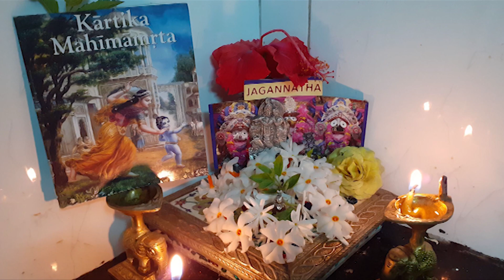NANDALAALA NAVANITACHORA BHAJAN (WITH KAROAKE TRK) RAMA EKADASI 2019 SUNG BY BELLAMKONDA SISTERS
HARE KRISHNA
A BEAUTIFUL AND SIMPLE BHAJAN OF LORD., WITH SIMPLE LYRICS ANYONE AND EVERYONE CAN SING
SRAVANAM AND KIRTANAM HAVE THE HIGHEST PRIORITY AMONG NAVADA VIDHI BHAKTHI
KAROAKE TRK IS PROVIDED SO THAT EVERY ONE SING HAPPILY FOR THE LORD.
THIS BHAJAN WAS TAUGHT BY MY FATHERINLAW IN 1993 AND WAS RECORDED FOR THE ALBUM RAMA NAMO KRISHNA NAMO BYBELLAMKONDA SISTERS. ME AND MY SISTER UMA AND PRODUCED  BY OUR BROTHER IN THE YEAR1999.DEDICATED TO LORD.
A BEAUTIFUL BHAJAN FOR THIS KARTHIK MAAS TIME.

LYRICS FOR TRACK:
(NANDALAALA NAVANEETA CHORA
NATAWARALAALA GOPAALA)2
(DEVAKI VASUDEVA KUMARAA
DEVADEVA GOPAALA VASUDEVADEVA GOPAALA)1
(NANDALAALA NAVANEETA CHORA
NATAWARALAALA GOPAALA)2
MOHANAMURALI GAANAVILOLA
MOHANA JAYA GOPAALA
 MANAMOHANA JAYA GOPAALA
(NANDALAALA NAVANEETA CHORA
NATAWARALAALA GOPAALA)
(NANDALAALA NAVANEETA CHORA
NATAWARALAALA GOPAALA)1
LORD IN GITA SAYS
Chapter 10: The Opulence of the Absolute
TEXT 39
yac capi sarva-bhutanam
bijam tad aham arjuna
na tad asti vina yat syan
maya bhutam caracaram
TRANSLATION 10.39
Furthermore, O Arjuna, I am the generating seed of all existences. There is no being-moving or unmoving-that can exist without Me.
PURPORT
Everything has a cause, and that cause or seed of manifestation is Krsna. Without Krsna's energy, nothing can exist; therefore He is called omnipotent. Without His potency, neither the movable nor the unmovable can exist. Whatever existence is not founded on the energy of Krsna is called maya, that which is not.

 LORD SAYS 10. 40 GITA
nanto 'sti mama divyanam
vibhutinam parantapa
esa tuddesatah prokto
vibhuter vistaro maya

TRANSLATION
O mighty conqueror of enemies, there is no end to My divine manifestations. What I have spoken to you is but a mere indication of My infinite opulences.
PURPORT
As stated in the Vedic literature, although the opulences and energies of the Supreme are understood in various ways, there is no limit to such opulences; therefore not all the opulences and energies can be explained. Simply a few examples are being described to Arjuna to pacify his inquisitiveness.
AUDIO AND VIDEO EDITED BY M.KRISHNA VENI AND LOVINGLY
DEDICATED TO LORD ON BEHALF OF MY DEAR FATHER IN LAW SRI.M.P.RAMAMURTHYGARU.
              HARE KRISHNA